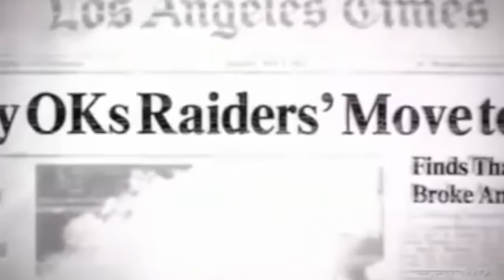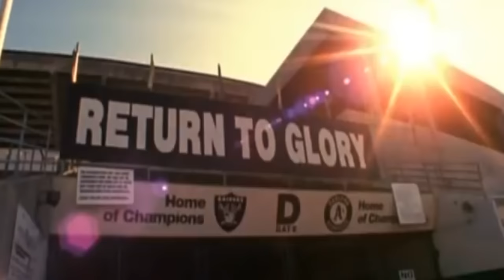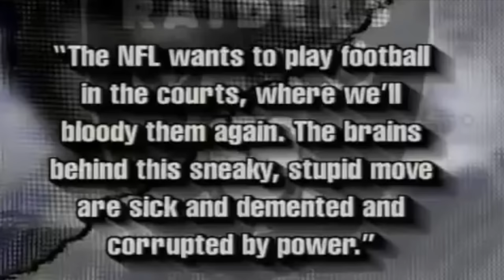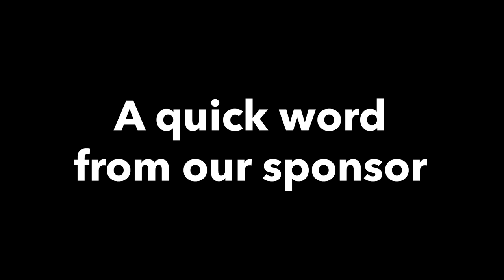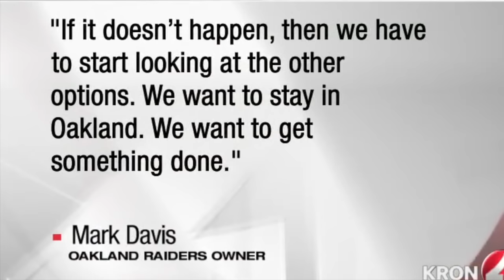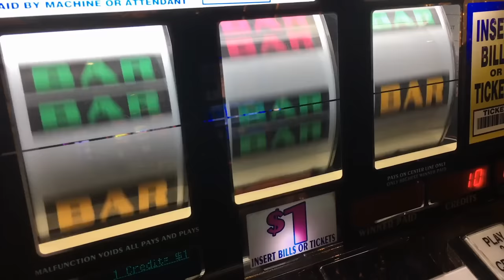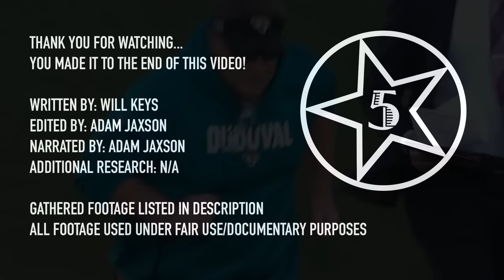Why Did the Raiders Leave Oakland (twice)?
The Raiders left Oakland not once, but twice. Now the Las Vegas Raiders, we explore why this group of privateers chose to get out of northern California, despite their success.